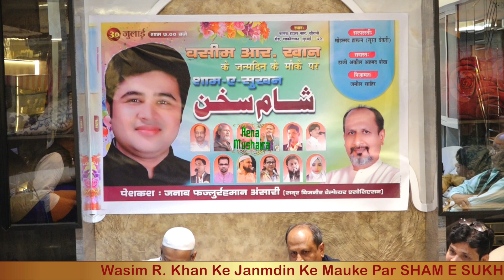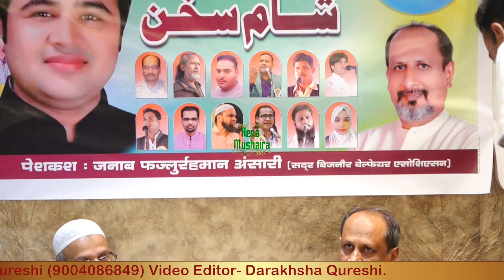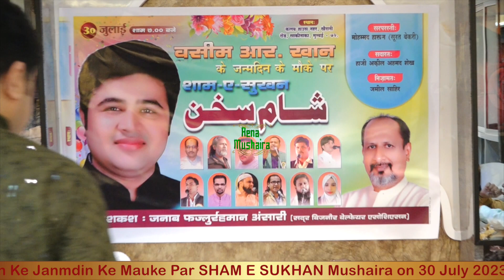Jamil Sahir Latest Mushaira Sham E Sukhan Wasim R Khan Birthday Celebration By FazluRehman Ansari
Wasim R. Khan Ke Janmdin Ke Mauke Par SHAM E SUKHAN Mushaira on 30 July 2023 At Club House Nehar, Khairani Road Sakinaka, Mumbai. Peshkash: Janab FazluRehman Ansari (Sadar Bijnor Welfare Association). Sarparasti: Mohd Haroon, Sadarat: Haji Akeel Ahmed Shaikh, Nizamat: Jamil Sahir. Video Recorder - Ashraf Qureshi (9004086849) Video Editor- Darakhsha Qureshi.